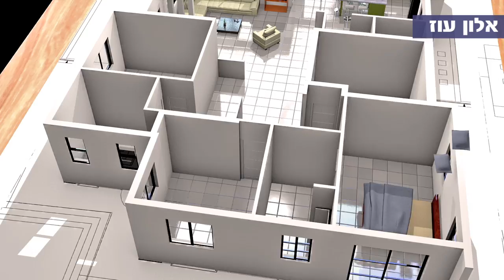3d Simulations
See how things look before you begin